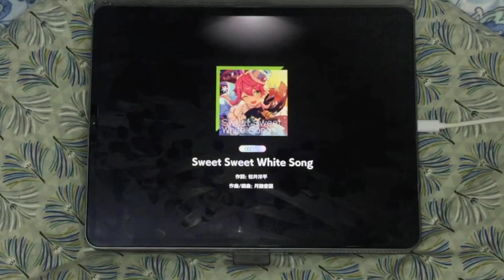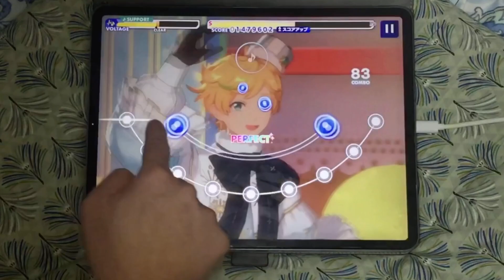(👆一本) Sweet Sweet White Song [Expert 25] あんスタMusic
Sweet Sweet White Song / Branco